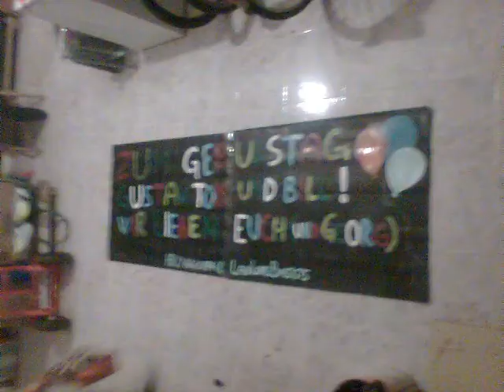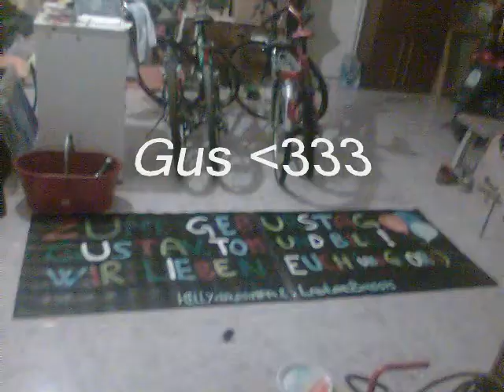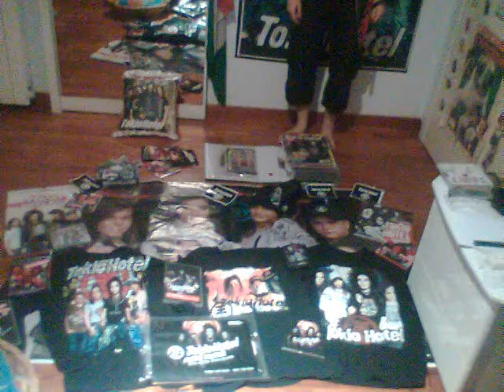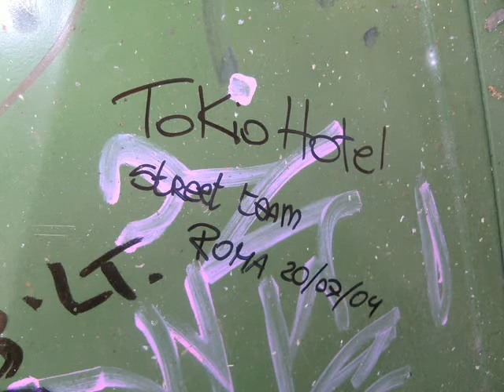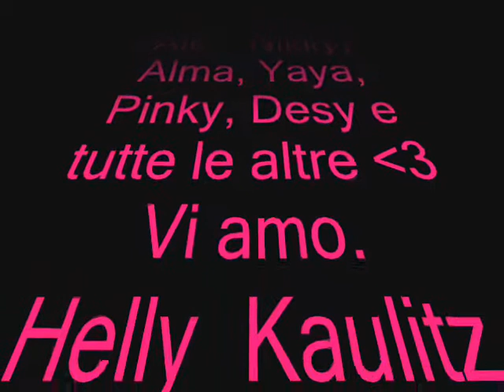Thanks Tokio Hotel - Helly_Kaulitz for her fucking Lovers **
Ragazzeee **
Ho fatto una schifezzuola qui un po' per voi, un po' per me , un po' per i TH, però vabbeh... Spero vi piaccia comunque **
Ho scelto la canzone dei Sum perchè fa carica xD è power a manetta ù.ù
xD Ok basta, buona visione xD
Liebe **